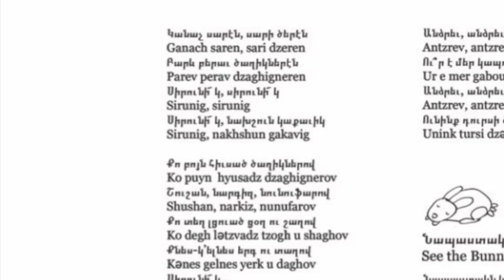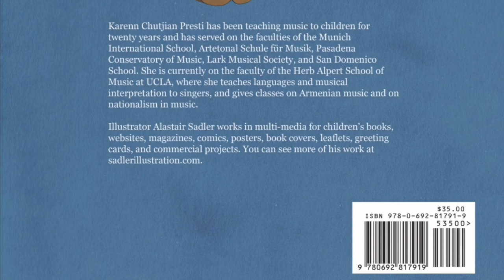Song of the Partridge / Gakavi Yerq / Կաքաւի Երգը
"Song of the Partridge" from" My First Armenian Songbook"
by Karenn Chutjian Presti, illustrated by Alastair Sadler
performed by Stephanie Betjemann and Karenn Presti
"My First Armenian Songbook" with CD (personally autographed if you ask) available
lyrics: Hovhannes Toumanian
arrangement: Karenn Presti